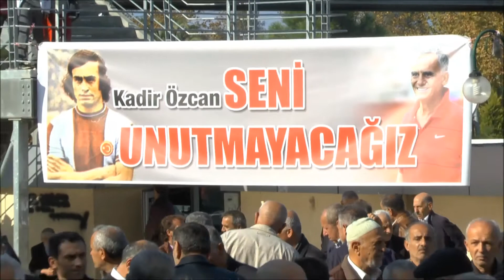Kadir Özcan'ın Cenaze Töreninden Görüntüler